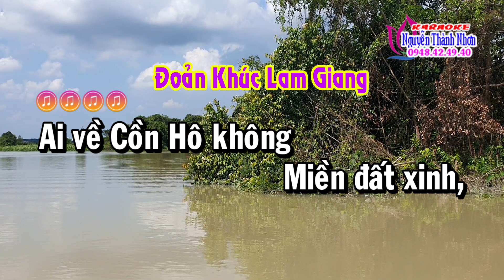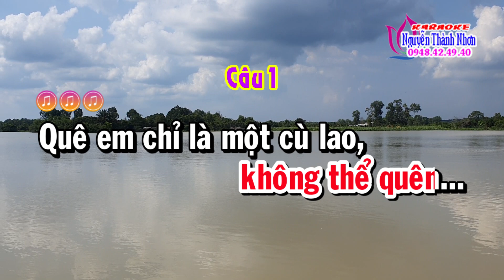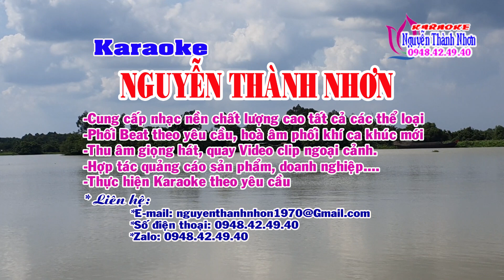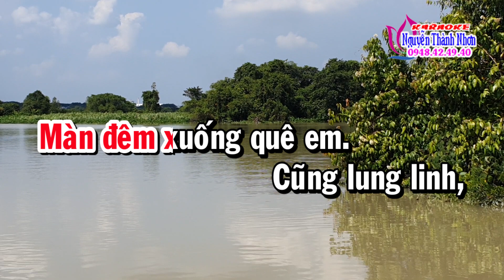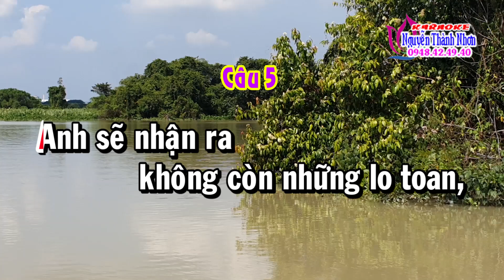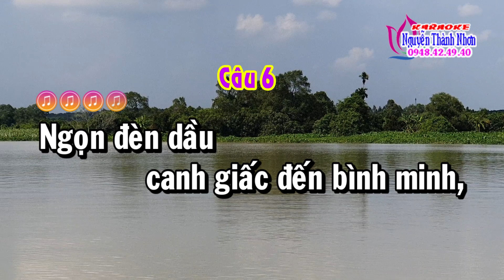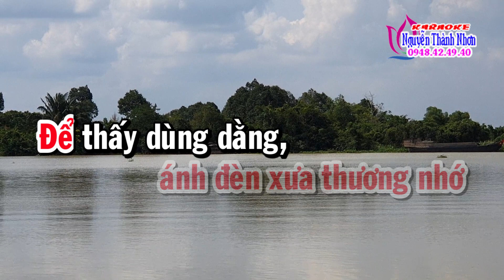Karaoke vọng cổ NỖI NHỚ CỒN HÔ - DÂY ĐÀO [Thơ: Bùi Thanh Hà - Vọng cổ: Ngọc Phúc]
Karaoke vọng cổ NỖI NHỚ CỒN HÔ - DÂY ĐÀO
Thơ: Bùi Thanh Hà
Vọng cổ: Ngọc Phúc
nguyenthanhnhon karaokenguyenthanhnhon karaoke vongco#